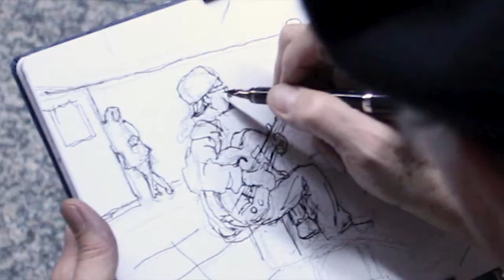Urban Sketching in Penn Station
Penn Station in Midtown Manhattan is a crowded, bustling place.  In March 2018 I went there in search of a sketching opportunity and ran into the delightfully Guitar Ron, who serenaded the commuters with some incredible music.  I am using a Pentalic watercolor pad mounted on a tripod, Kremer pigments, and my Da Vinci travel brushes.

If you enjoyed this video, you may enjoy these other videos from Jeffrey M Levine: